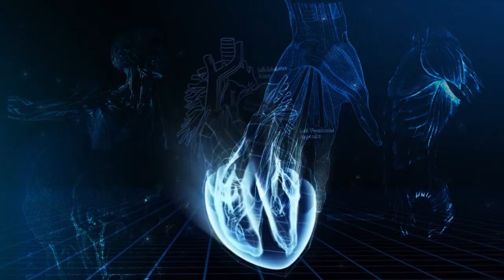ექიმი გვირჩევს: რა გართულებას იწვევს ანტიბიოტიკის არასწორი მიღება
რა დროს არის აუცილებელი ანტიბიოტიკების მიღება, რა გართულება შეიძლება გამოიწვიოს მედიკამენტის არასწორმა და თვითნებურად მიღებამ, რას ნიშნავს ანტიბიოტიკის რეზისტენტობა და როგორ ავიცილოთ თავიდან.
გადაცემის  „ექიმი გვირჩევს“ სტუმარია ექიმი–ინფექციონისტი ანაიდ ლოკიანი.